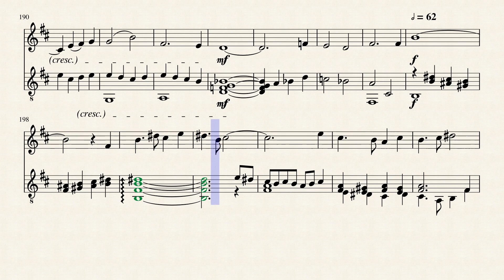Sonata per flauta i guitarra - I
This is intended as the first movement of a sonata. I'm now working on the next two movements.
I would welcome any constructive feedback, especially from flutists, as it's the first time I attempt something for this instrument so I'm not sure if everything is playable and "flutistic".